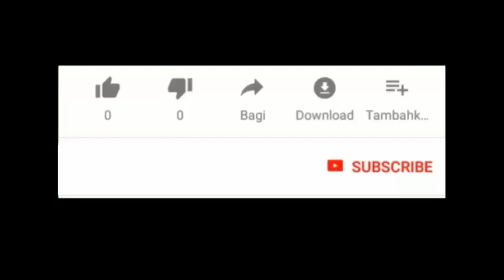Si Boss Tanggapan Barong Caplokan Dan Reog Feat @seankids6031 Disaksikan Ultraman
Minggu pagi tanggapan barong caplokan dan reog dirumahnya adik @seankids6031 disaksikan ultraman dibawah pimpinan om @eltvcs6751

Reog

Reog ponorogo

Gebyar reog

Reog cilik

Bocil

Boss

Boss reog

Boss rockmantic

Boss cilik

Barong

Barongan

Barong caplokan

Bujang ganong

Caplokan

Jathilan

Macan putih

Singo barong

Superhero

Hulk

Superman

Batman

Ultraman

Ironman

Captain America

Menemukan mainan

Mencari mainan

Berburu mainan

Viral

Video viral

Trending

Video trending

Fyp

Fyp tiktok